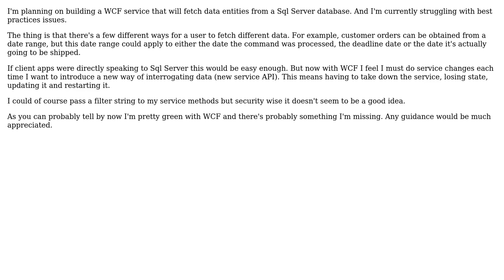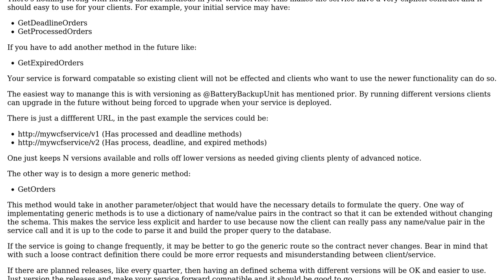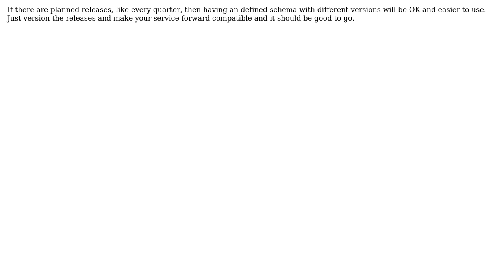Software Engineering: WCF service with methods to fetch data (2 Solutions!!)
Software Engineering: WCF service with methods to fetch data

With thanks & praise to God, and with thanks to the many people who have made this project possible! | Content (except music & images) licensed under CC BY-SA | Music | Images & others | With thanks to user Jon Raynor user Crono user BatteryBackupUnit and the Stack Exchange Network Trademarks are property of their respective owners. You are responsible for your own actions.